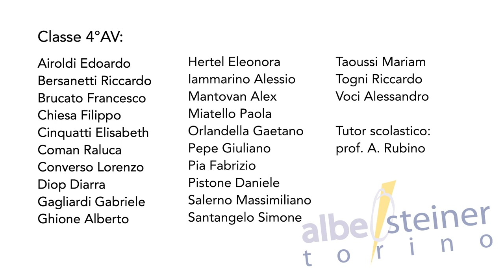TFF OFF 2018 - Intervista a Filippo Perfido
Intervista a Filippo Perfido, produttore del docufilm di Marco Proserpio "The man who stole Bansky", presente al TFF36 nella sezione Festa Mobile e vincitore del premio “Hamilton Behind the Camera – Torino Film Festival”.